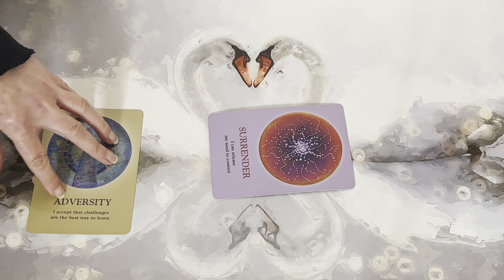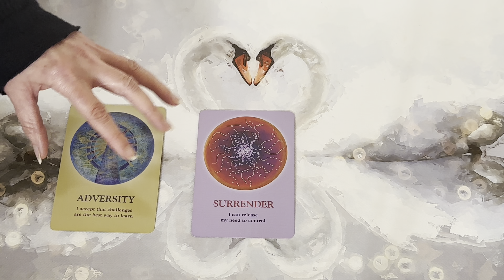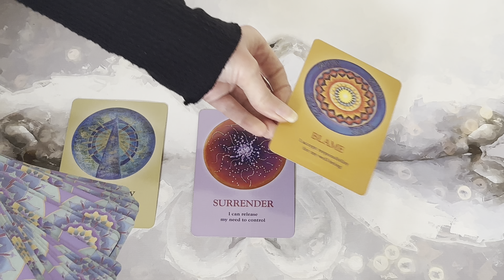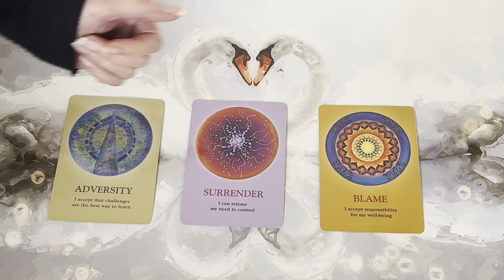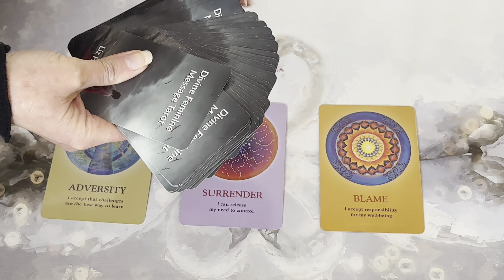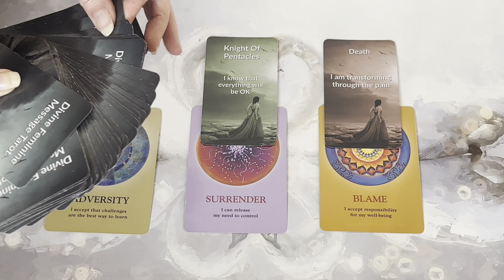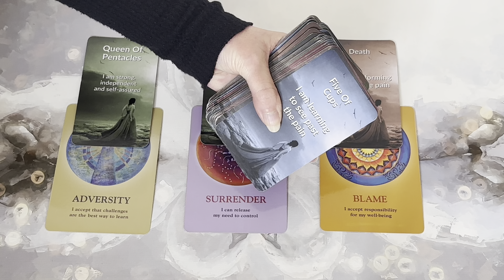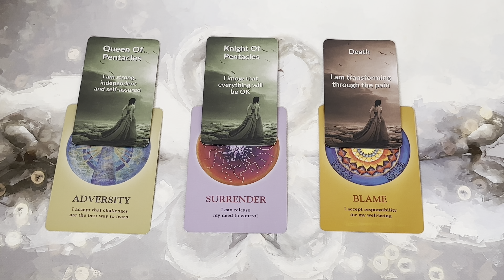HOW'S THE TOTAL SOLAR ECLIPSE EFFECTING THE DF 🌚 TRANSFORMING THROUGH PAIN...🦋❤️‍🔥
HOW'S THE TOTAL SOLAR ECLIPSE,  EFFECTING THE DF 🌚

❤️‍🔥AVAILABLE NOW❤️‍🔥
6 Hours of Soul Journey Coaching 📞 - 3, 2 Hour Sessions for £555 (Payment Plan is also available)

30 Minute DM to DF Reading  - £35

45 Minute Reading - £55

60 Minute Reading- £75

1 Hour Phone Session -£100
2 Hour Phone Session -£200
6 Hours of Soul Journey Coaching - 3, 2 Hour Sessions for £555 - AVAILABLE FOR 2024 (Payment Plan Available)